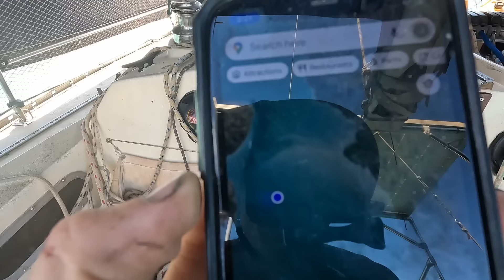Caught out in HUGE tides - Broken engine mounts in the Kimberley!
Or buy our SaltyJocks Coffee blend -  'Midnight Squall' its strong, like a punch in the face, specifically chosen for sailors like myself and people who have spent too much time on the ocean in wild weather and getting slammed by those 50 knot wet season squally